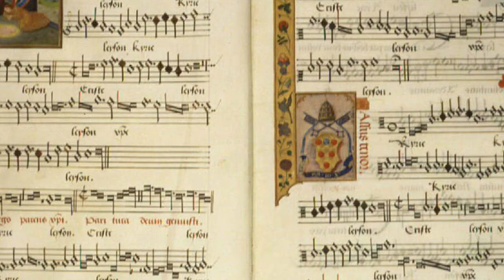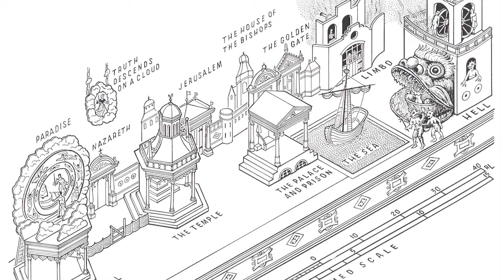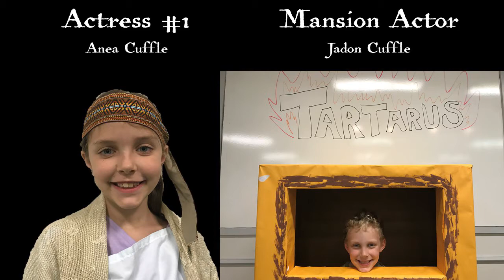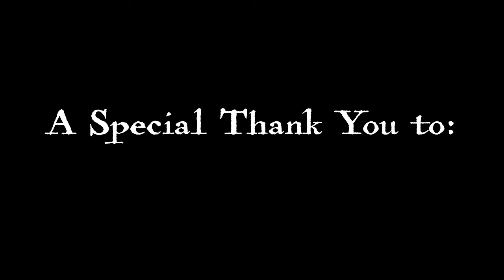Medieval Liturgical Drama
The liturgical dramas of the medieval period were the precursors to modern plays and operas. The liturgical drama gave birth to the mansion stage, the pageant wagons (parades), and a host of other ideas that are still being used today. There are still liturgical dramas being performed today, and the most famous is the Passion Play of Oberammergau, performed every ten years. This is the longest running play in history, having been played for the past 376 years consistently.

Music in the video comes from the following sources:

The Renaissance Music Players. Entree-Courante CLXXXIII/CXVIII. Medieval & Renaissance Music, 2009. MP3.

The Monks of the Abbey of Notre Dame. Introit benedicta sit. Gregorian Chant, 1998. MP3.

The Talis Scholars & Peter Phillips. Spem In Alium. Sacred Music in the Renaissance, 2010. MP3.

King, Shelley. Texas Blue Moon. Shelley King. The Highway, 2002. MP3.